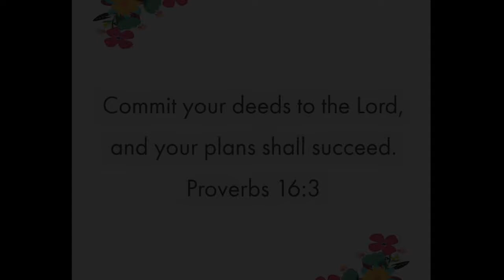WORKOUT ROUTINE | OPPA DANIEL |ROMLY GADITANO